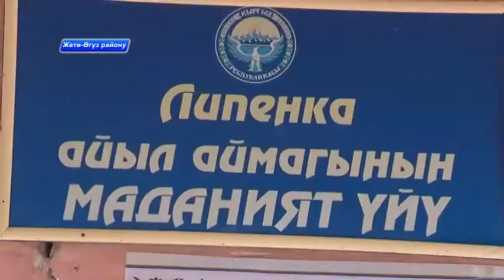Липенка айыл өкмөтүндө жаңы курстар ачылды